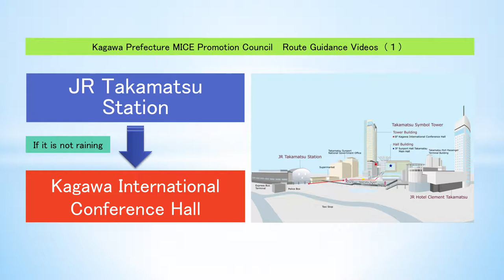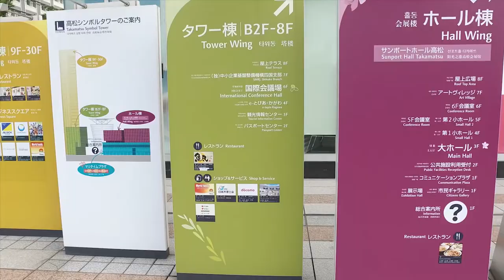1.The route from the Takamatsu Station to Kagawa International Conference Hall on sunny days.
Kagawa Prefecture MICE Promotion Council Route Guidance Videos

1.This is the route from the Takamatsu Station to Kagawa International Conference Hall on sunny days.

3.This is the route from Takamatsu Station to Sunport Hall Takamatsu Main Hall on sunny days.

4.This is the route from Takamatsu Station to Sunport Hall Takamatsu Main Hall when it rains.